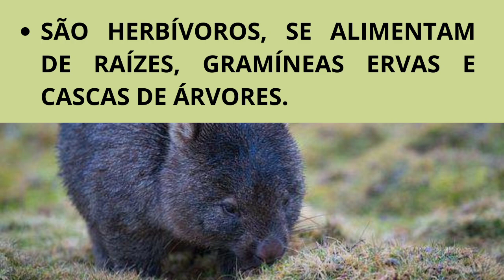CONHEÇA O WOMBAT MARSUPIAL DA AUSTRÁLIA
Eu sou a Ariane e esse é o canal Foca na curiosidade, neste vídeo te falo sobre o Wombat, um marsupial da austrália que pode ser encontrado em florestas e montanhas.
✔️Medem aproximadamente 1 metro de comprimento.
✔️são noturnos e crepusculares.
✔️fazem sistemas de tocas e túneis com suas garras e dentes.
✔️Sua pelagem varia do marrom ao acinzentado.
✔️São herbívoros, se alimentam de raízes, gramíneas ervas e cascas de árvores.
✔️A gestação do wombat dura cerca de 21 dias e nasce apenas 1 filhote.